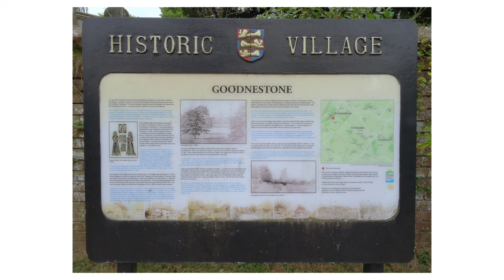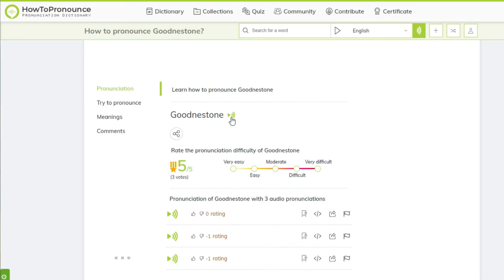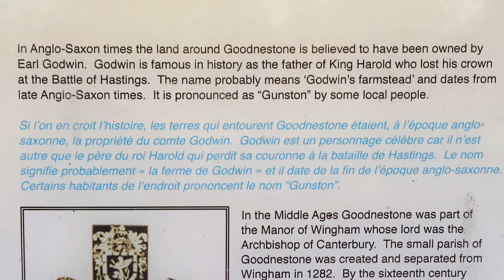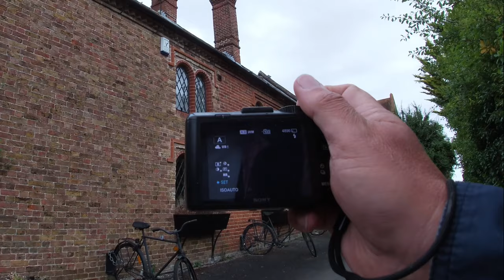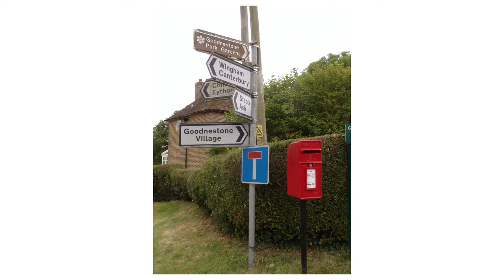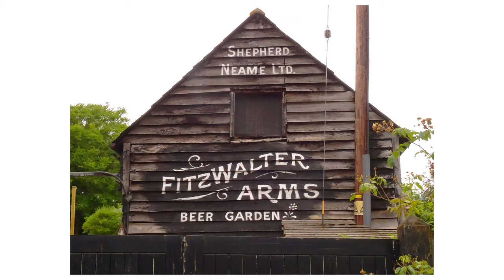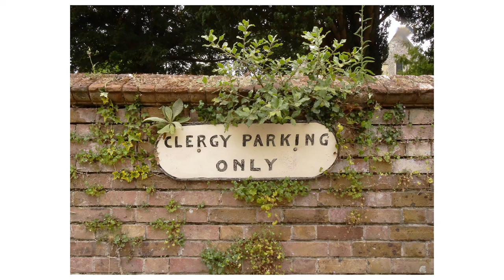Photography Challenge Day 1 Of 7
I was inspired by a 7 day photography challenge that Keith over at @CluelessYoutuber created. I got me thinking if I - a photographer of things - could find time to complete my own 7 day challenge. No specific genre though, just get out with my camera, and capture some images.

Tag along for the the whole 7 days and see how things pan out!

I start my challenge in Goodnestone in Kent.